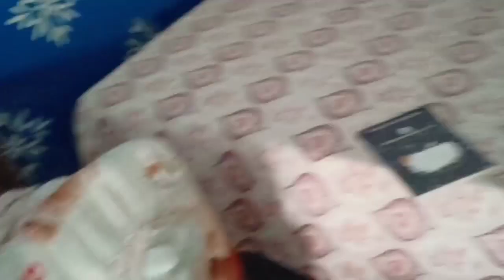😢 बाई गॉड इतनी बडी गलती कैसे कर शक्ति हु मैं एक छोटी सी भुल से बहोत बड़ा हादसा हो सहकता था